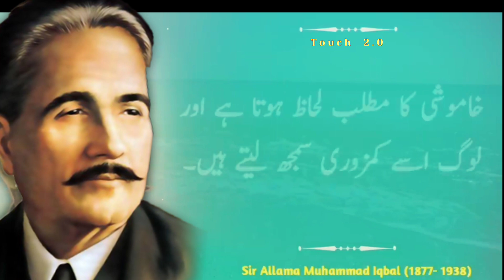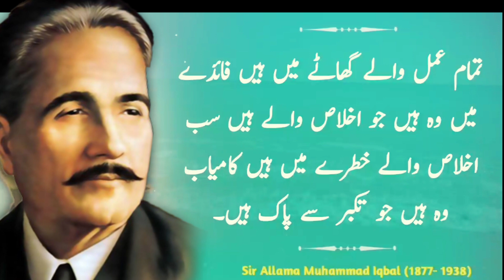Sari Zindgi Ghareeb Rehne Ki Sirf Aik Wajah Hai | Allama iqbal Aqwal | Touch 2.0 in Urdu Quotes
Sari Zindgy Ghareeb Rehne Ki Sirf Aik Wajah Hai | Allama iqbal Aqwal | Touch 2.0 Quotes

 allama iqbal , allama iqbal quotes , allama iqbal ke aqwal , zargar adab quotes

Sari Zindgy Ghareeb Rehne Ki Sirf Aik Wajah Hai | Allama iqbal Aqwal |

Voice : XYZ

Editor : XYZ

Lable : XYZ Quotes.

I Use All Music Free From The Youtube Library (Attribution Not Required).